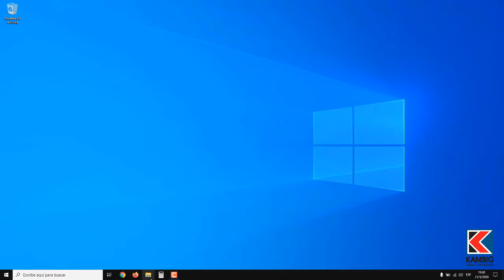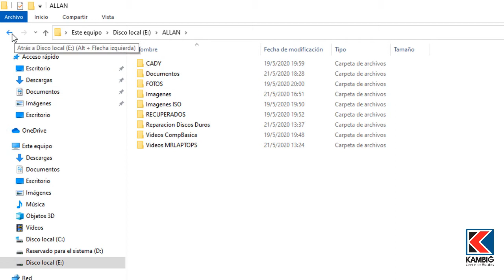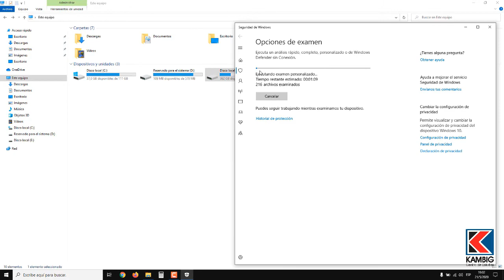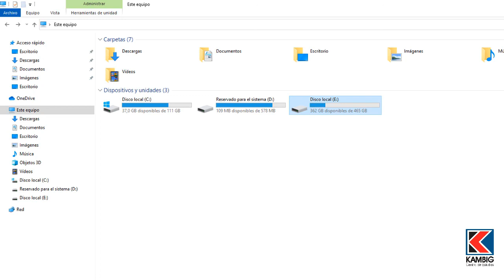✅ Instalar 2 Discos Duros en Laptop (SSD Y HDD) 💻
😀 Hola amigos de Youtube, en este vídeo te muestro como Instalar 2 Discos Duros en Laptop (SSD Y HDD) de forma muy sencilla, utilizando un adaptador (Cadi) el cual se consigue en cualquier tienda de informática.

💪 De esta manera podrás tener mucho mas espacio de almacenamiento en tu Portátil. 💻

Formación práctica y profesional en:
🐧 Linux
🛡️ Seguridad Informática

Todos nuestros cursos cuentan con:
💲 Precios accesibles
📜 Certificado incluido